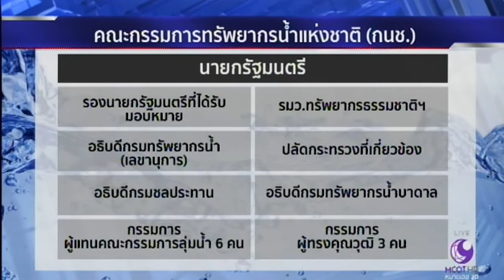เปิดร่าง พ.ร.บ.ทรัพยากรน้ำ เพื่อเอกภาพการบริหารจัดการน้ำ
ที่ประชุมสภานิติบัญญัติแห่งชาติ หรือ สนช.มีมติรับหลักการร่างพระราชบัญญัติทรัพยากรน้ำ ตามที่คณะรัฐมนตรีเป็นผู้เสนอ ร่างกฎหมายฉบับนี้มีขึ้นเพื่อให้ทุกหน่วยงานบริหารจัดการทรัพยากรน้ำอย่างสอดคล้องกันในทุกมิติ

1.สารคดีเฉลิมพระเกียรติ
2.พระราชกรณียกิจ-พระมหากรุณาธิคุณ
3.คนไทยหัวใจ♥รักในหลวง